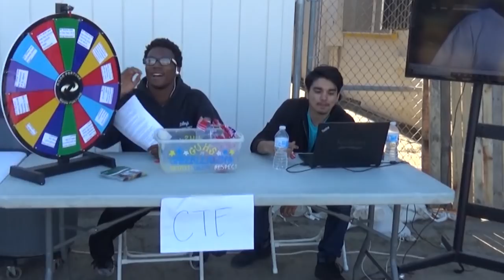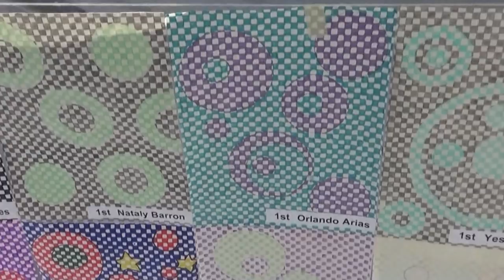Pacers on Demand - 05/06/19